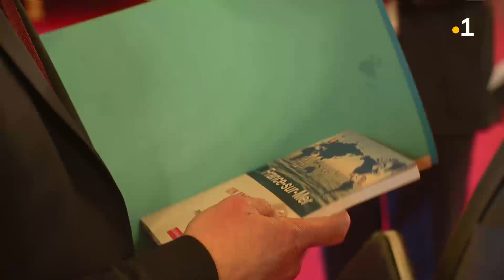Philippe Folliot 'les Outre-mer sont une chance immense pour la France"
Depuis sa plus tendre enfance, le sénateur du Tarn Philippe Folliot se passionne pour la mer et les Outre-mer. À l’Assemblée, puis au Sénat, cet homme de conviction est devenu un fervent défenseur de ces territoires éloignés de l'Hexagone qu’il considère non pas comme une charge, mais comme "une chance immense" pour notre pays.